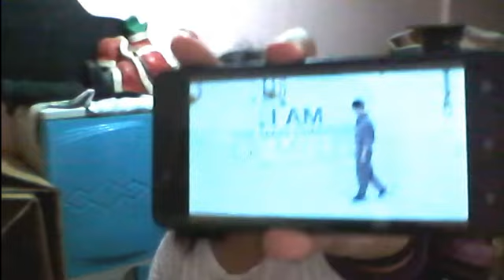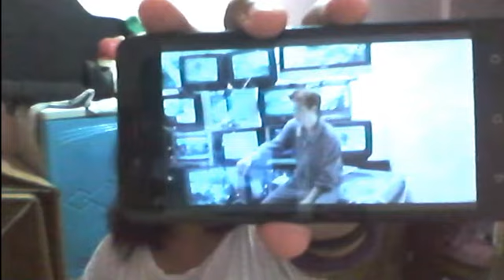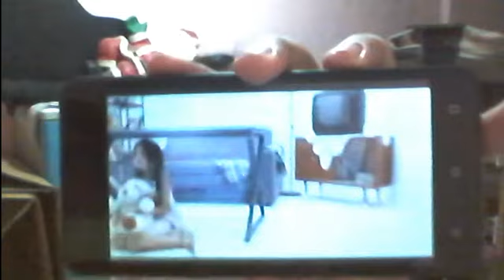[Reaction Video] Ninety One - Bari Biled (Worth stanning)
Joyce Alvarez's reaction to Bari Biled by Ninety One